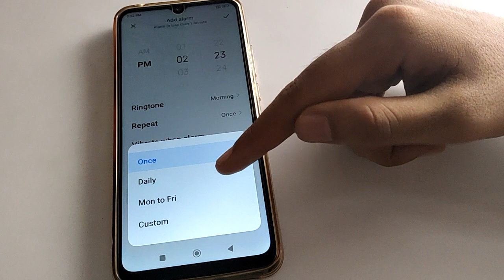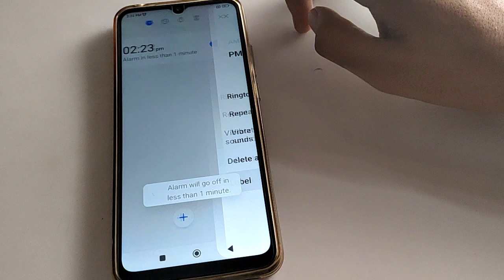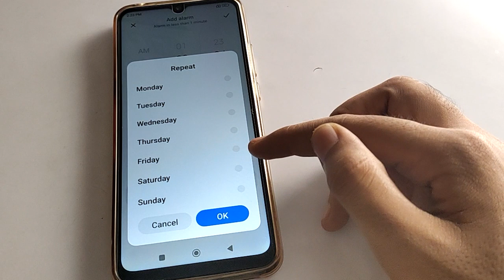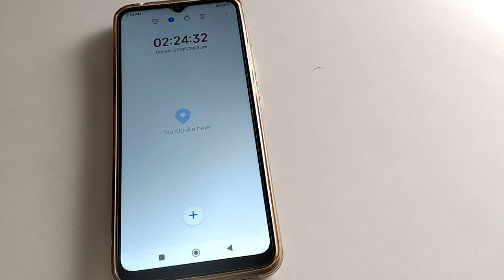how to set alarm in redmi mobile,redmi mobile alarm set kaise kare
Alarm set kare Redmi 11 prime, how to setup alarm redmi mobile

alarm kaise lagaye,how to set alarm ringtone redmi phone,how to add alarm in redmi phone, alarm kaise lagaye hai redmi phone mein, alarm setting use kare redmi phone mein

past